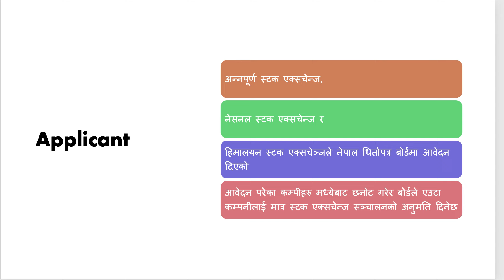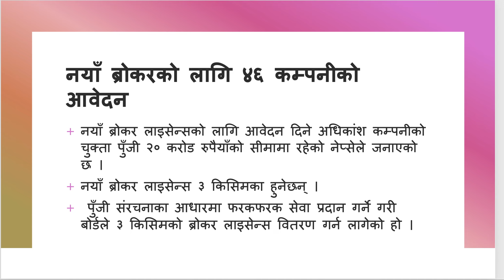NEW UPDATE✅नयाँ स्टक एक्सचेञ्ज खोल्न व्यापारीको लर्को_NEW STOCK EXCHANGE IN NEPAL_कुनमा कसको लगानी?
TOP COMPANY IN NEPAL SHARE MARKET
TOP BROKER IN NEPAL SHARE MARKET
TECHNICAL ANALSIS OF NEPAL SHARE MARKET
HOW TO BUY SHARE IN NEPAL